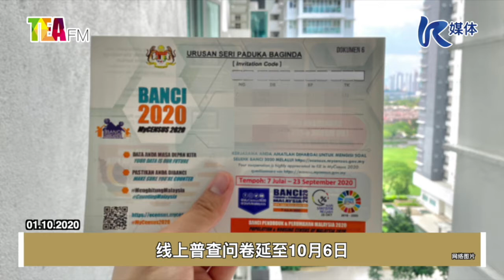⏰我国10月份各种大小事